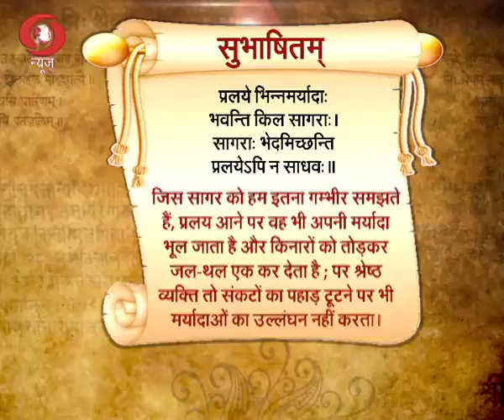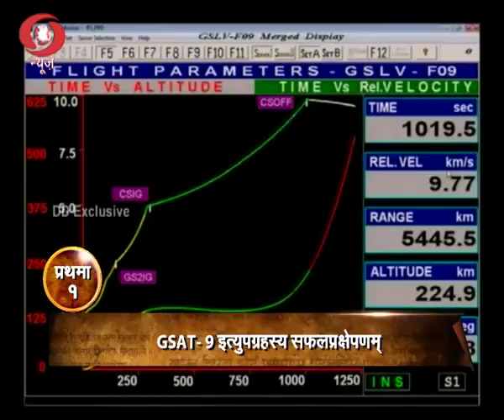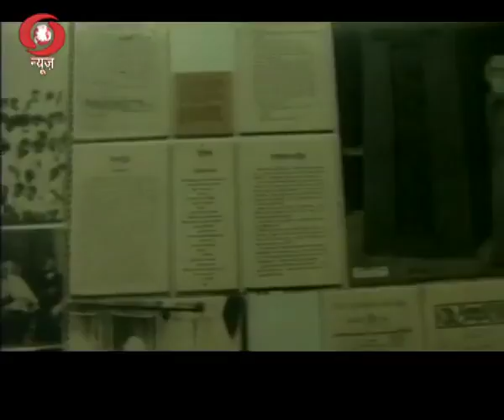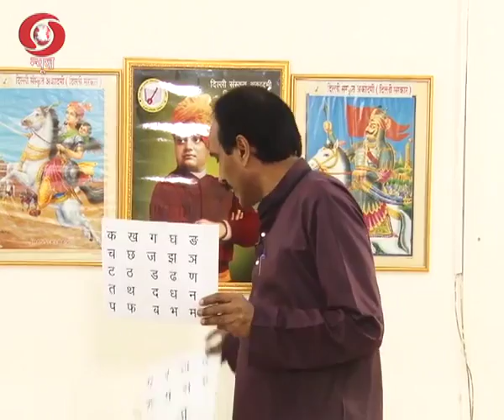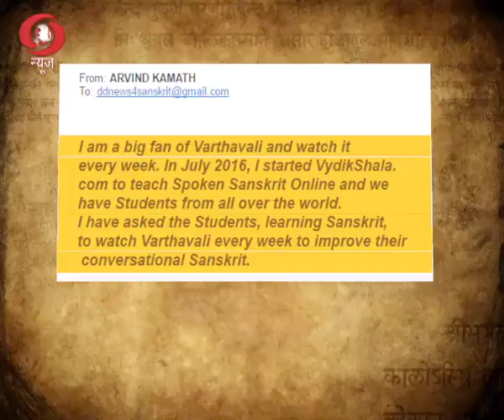Vaartavali Weekly Sanskrit Magazine 6 5 17